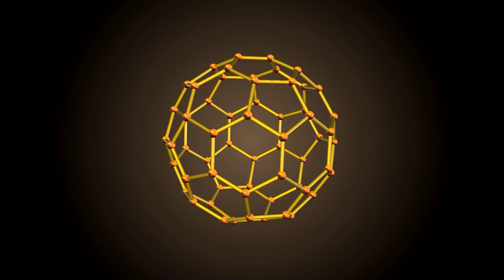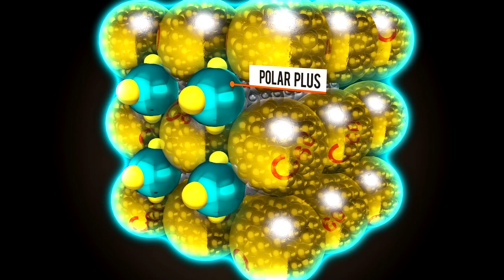C60 Fullerène & Polar Plus - La garantie d'une protection & lubrification ultime !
Le Complexe C60 POLAR Plus permet d’ajouter 2 protections supplémentaires au film lubrifiant classique.

Le C60-POLAR Plus est une combinaison astucieuse, stable chimiquement de 2 molécules particulières, pouvant protéger durablement le haut moteur

1. Les POLAR Plus sont des molécules polaires (qui peuvent s’orienter) comme des micro-aimants, elles s’accrochent à la surface métallique, pour gommer les pores du métal, constituer une couche de protection qui va réduire les frictions, éviter les points chauds, les surchauﬀes, et former une barrière de protection empêchant les saletés de venir former des dépôts sur les surfaces chaudes, tout en maintenant une résistance élevée aux hautes températures

2. Les C60 Fullerènes sont comme des roulements à bille très mobiles, flexibles, et dispose d’une extrême résistance à la pression de par sa structure moléculaire en forme de sphère

Vous retrouverez ces 2 protections en plus du film lubrifiant standard dans toutes les Huiles C60 Polar Plus BARDAHL

Credit audio : Glue - Bicep